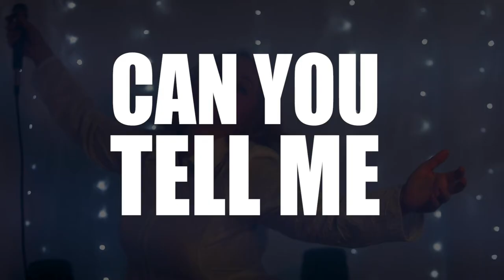Calliope Musicals "Can You Tell Me" (KUTX Social Distancing Pop-Up Session)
KUTX Presents: Artist of the Month Calliope Musicals April 2021

This fantastical Austin four-piece has been inching their performative alt-pop eccentricities nearer to insanity with each escalating endeavor, chiefly spearheaded by Calliope’s fearless frontwoman, Carrie Fussell.

The new EP, Between Us, is out this Friday, April 29 and the KUTX multimedia team dropped by for a two-song socially distanced pop-up set with Fussell performing "Moonchaser" and "Can You Tell Me" solo.    –Jack Anderson

Musician: Carrie Fussell, vocals, guitar
Camera and Edit: Michael Minasi, Audio Mix: Jake Perlman, Producer: Deidre Gott

Check out more live performances from KUTX and other community supported radio stations on NPR Music Live Sessions